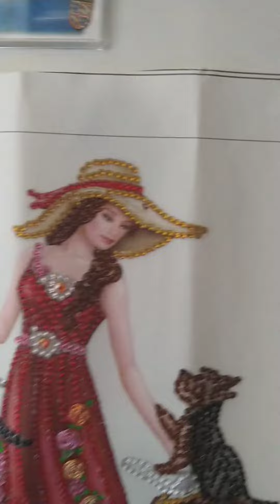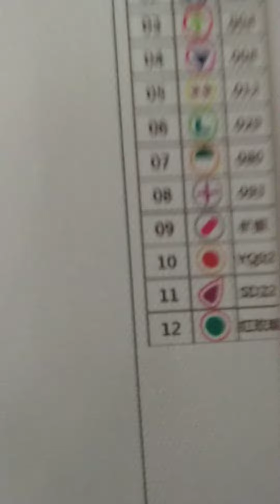Avis réalisation DIAMOND PAINTING PARTENARIATS everydayedeals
Cc
tout le monde on se retrouve pour un avis réalisations sur la boutique everydayedeals  @everydayedeals
merci pour leur confiance